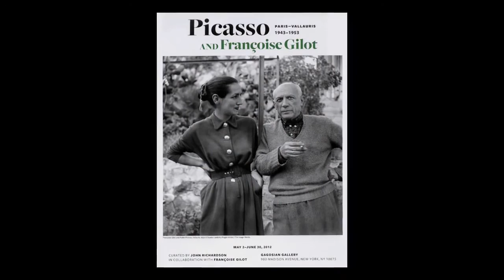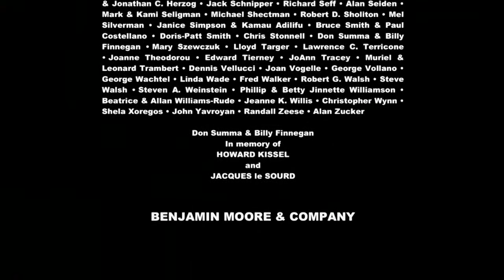TOMMY TUNE, 10-Time-TONY-Winner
Theater Talk welcomes director and choreographer Tommy Tune, winner of ten TONY Awards including the 2015 Special TONY Award for Lifetime Achievement in the Theatre. Tune recalls his early days as a young dancer in Texas inspired by the theater. He also discusses his early days as a performer in Texas and then on Broadway where he worked as both a performer and director with other theater legends including Jule Styne, Michael Bennett, Betty Comden and Adolph Green.

Original tape date: June 8, 2015.